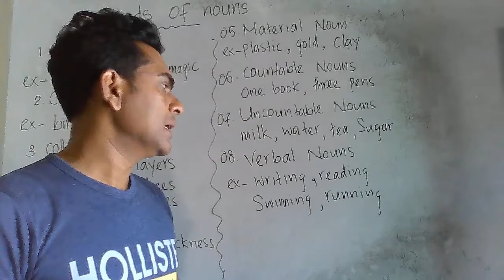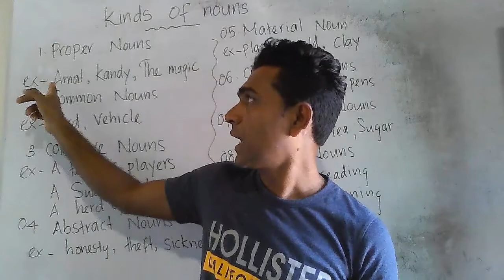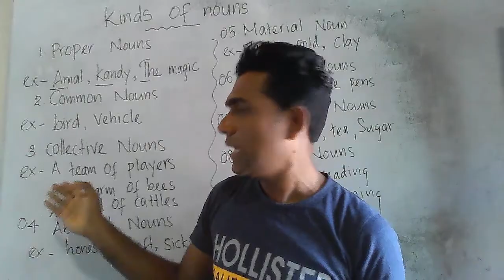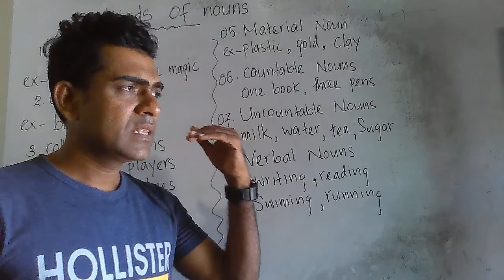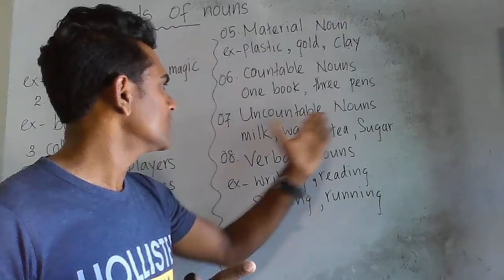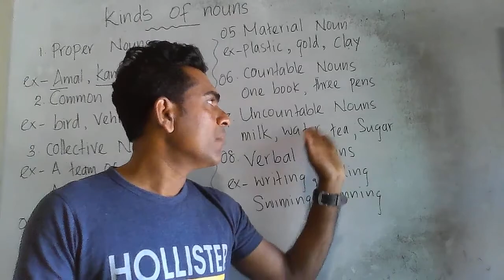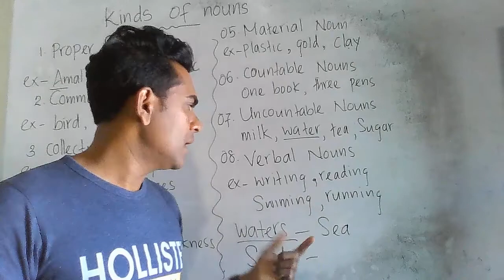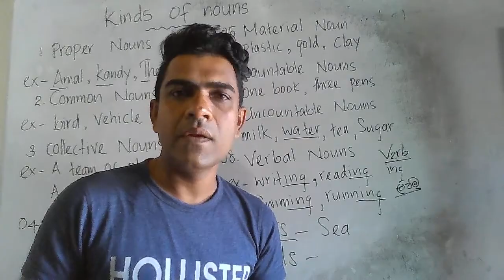spoken english in sinhala,english with suminda,nouns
spoken english in sinhala,english with suminda,kinds of nouns
spoken english english with suminda
hope to improve english grammer knowledge